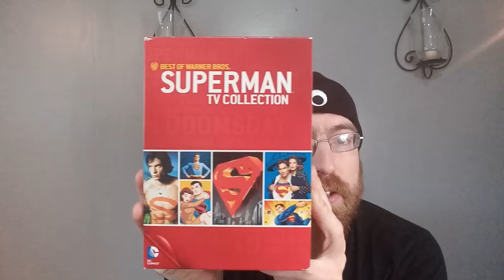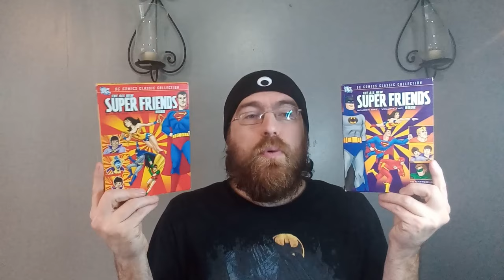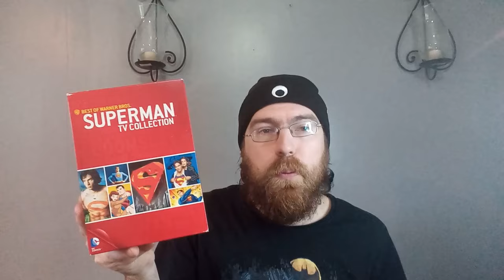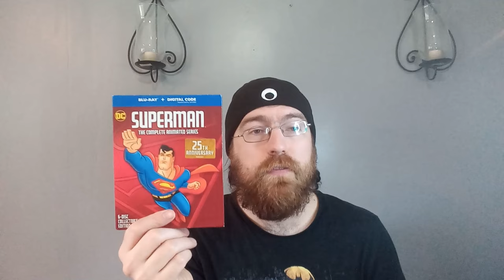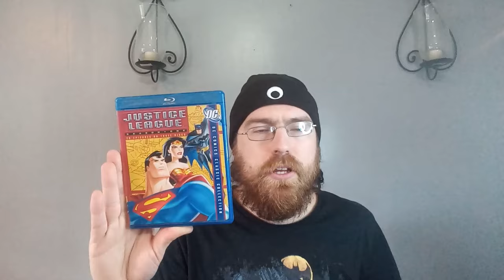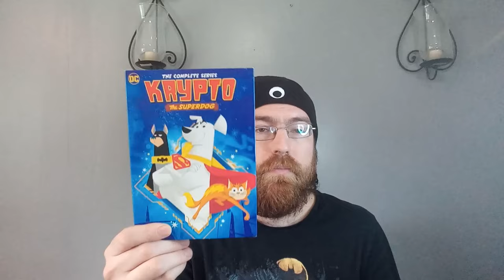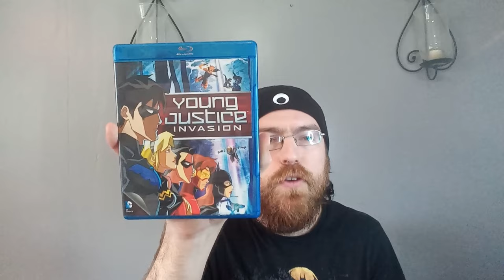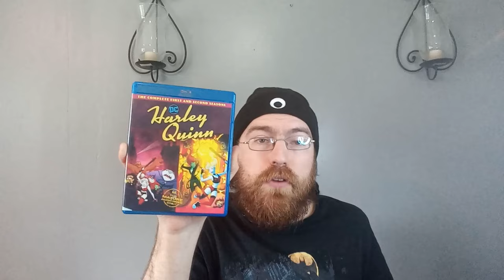My COMPLETE DC Animated shows collection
Welcome to the latest collection video! In this video, I show off every DC animated television show I own on DVD and blu-ray. Everything from Fleischer Superman to Max's Harley Quinn. This video includes Super Friends, Batman: The Animated Series, Superman: The Animated Series, Batman Beyond, Static Shock, Teen Titans, Young Justice, and many more!